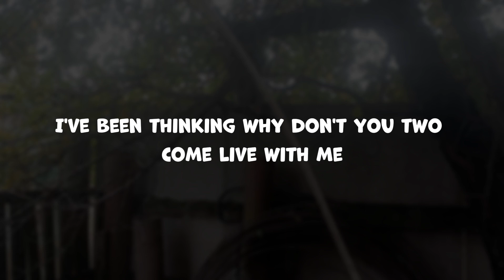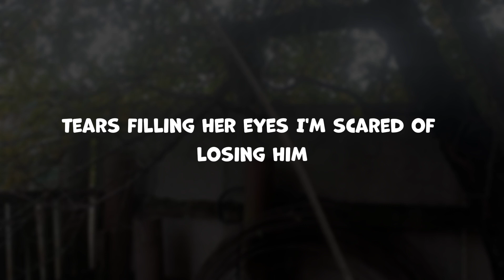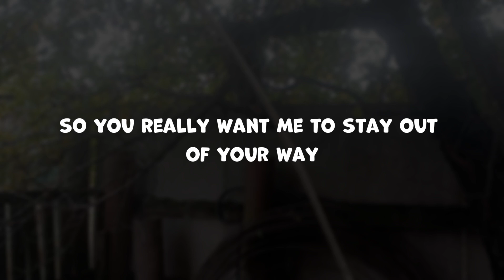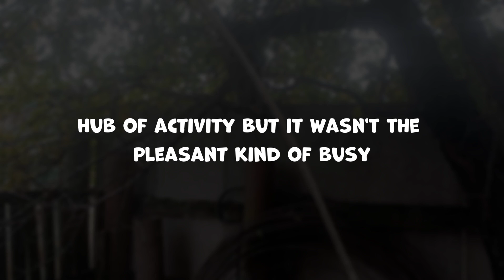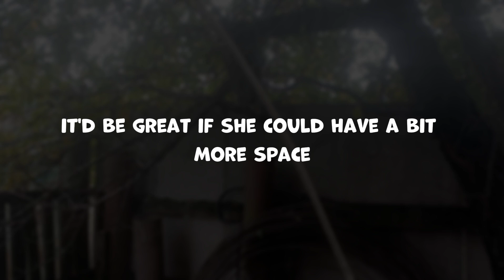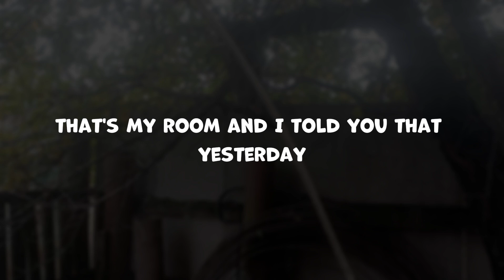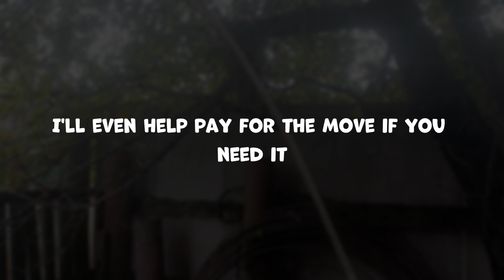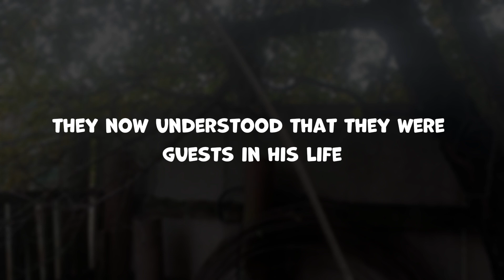MY BROTHER AND HIS EXPECTING WIFE MOVED INTO MY ROOM WITHOUT MY CONSENT BECAUSE MY PARENTS...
💬 Write your thoughts and experiences in the comments below. Let's help each other out.

Every video on our channel tells a true story based on real events. All names have been changed for anonymity, all coincidences are coincidental.